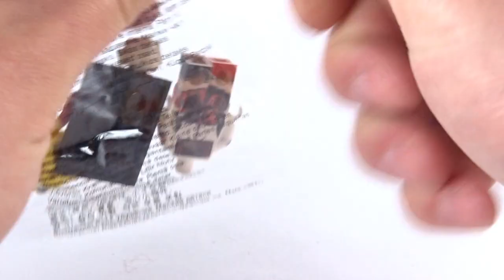Czarodziejka z ALIEXPRESS / Recenzja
A tak naprawdę to z Shopee ;p